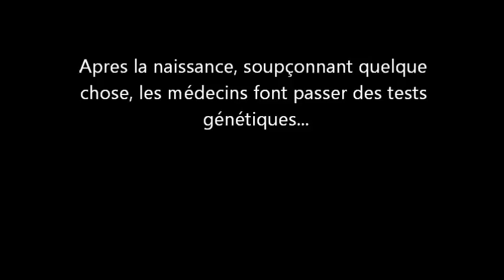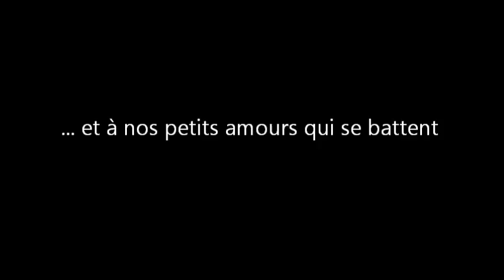Cornelia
Chanson composée pour notre fille atteinte du syndrome Cornelia de Lange